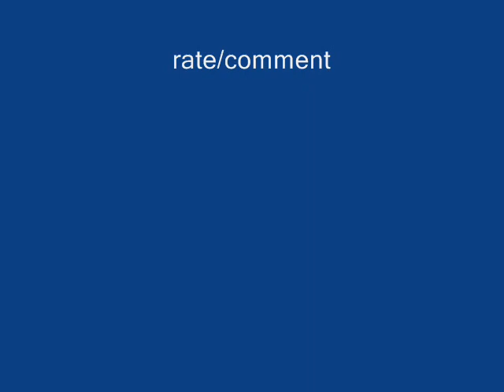Naruto is Gay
my 11th video rate/comment